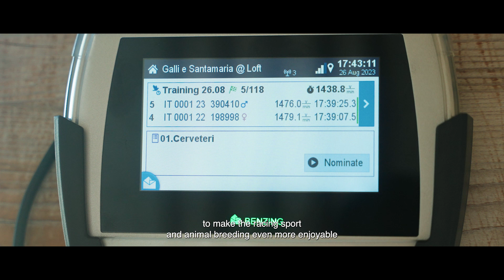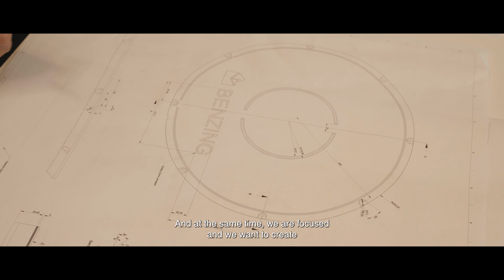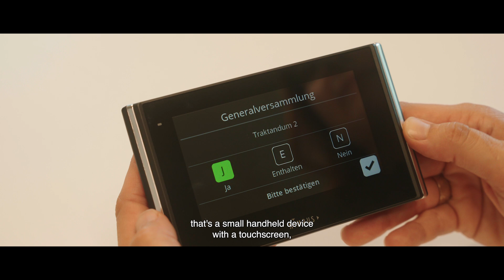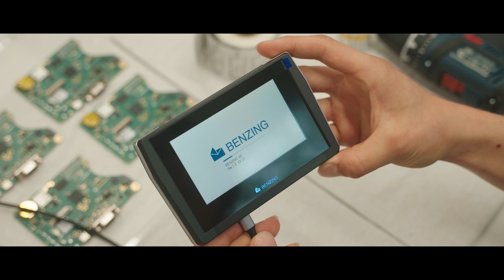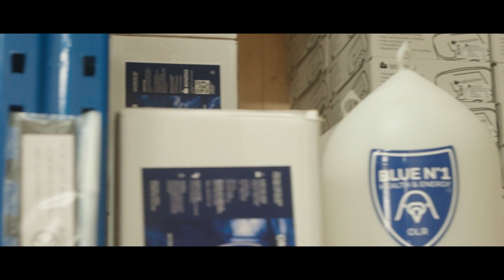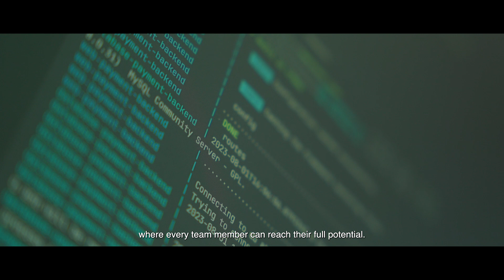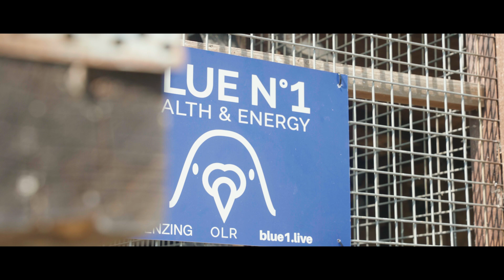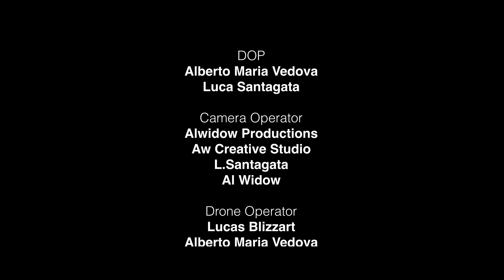THE BENZING MOVIE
160 years history in Racing Pigeon Timing and the story goes on...